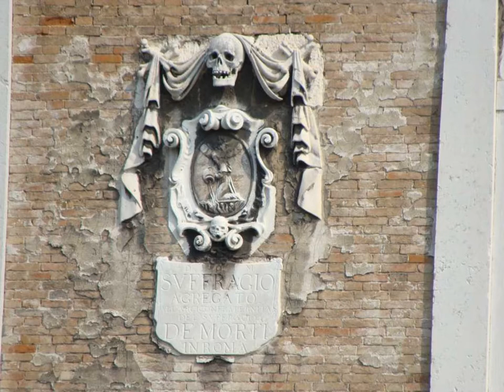Venise insolite à Italie